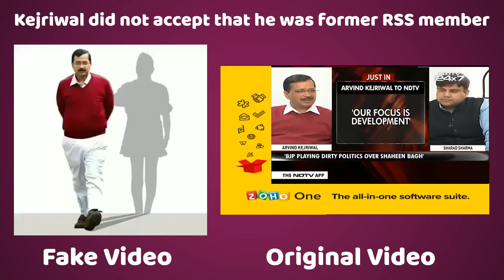Kejriwal did not accept that he was former RSS member